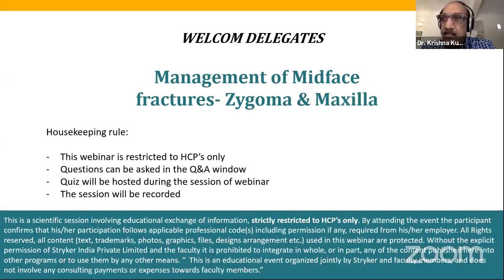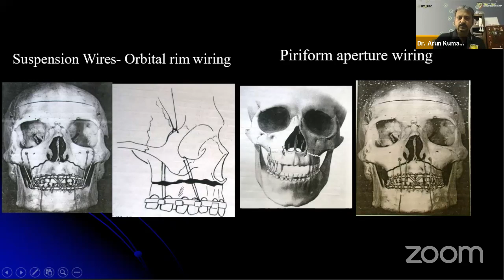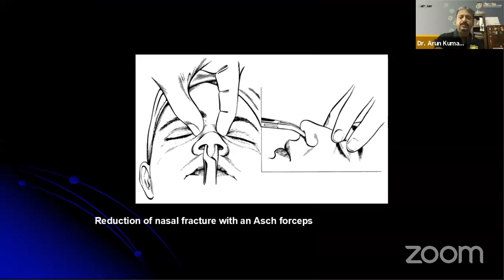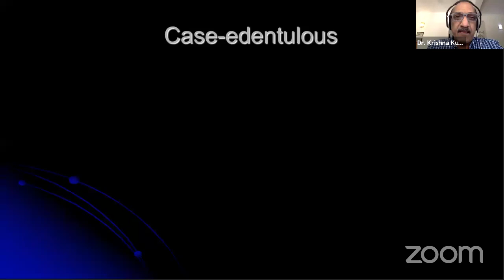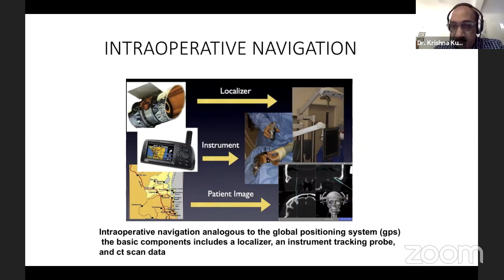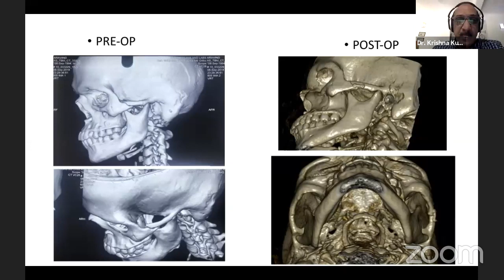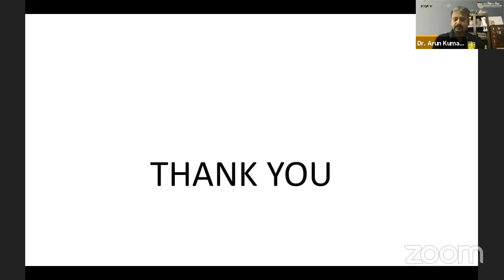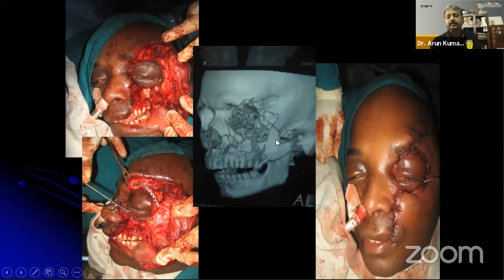Management of Midface fractures - Zygoma & Maxilla